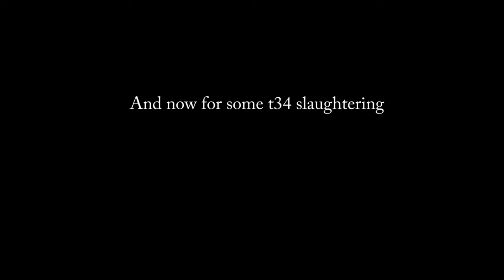m22 locust: the best tiger hunter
so uh, I discovered that the m22 locust has *just* enough armor penetration to kill a tiger.